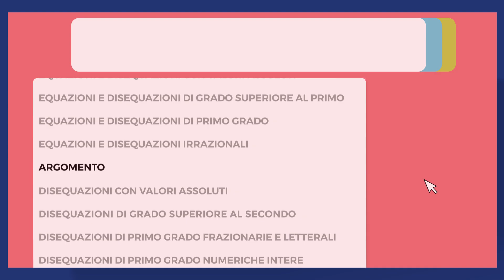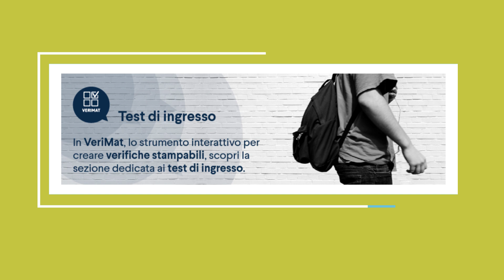VeriMat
Vuoi preparare verifiche nel più breve tempo possibile?

Con VeriMat puoi:
- comporre verifiche personalizzate scegliendo tra migliaia di esercizi;
- utilizzare le verifiche già pronte pensate per te da De Agostini Scuola;
- esportare le prove in formato stampabile (Word o PDF) o assegnarle in Google Classroom, WeSchool o nelle altre piattaforme con un semplice link;
- creare un quiz in Google Moduli copiando i quesiti di VeriMat nel tuo Modulo.